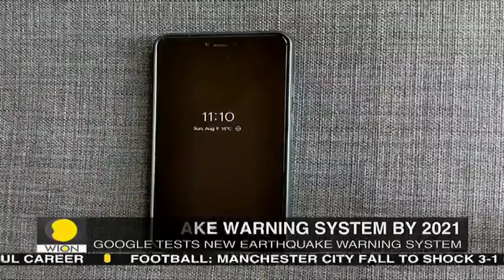Google's new quake detection system, android phones to detect earthquakes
Google's new quake detection system, android phones to detect earthquakes. Watch this report!